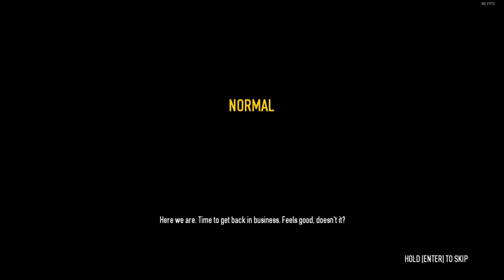PAYDAY 2 Training | Online Gameplay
Payday 2 is a cooperative first-person shooter video game developed by Overkill Software and published by 505 Games. The game is a sequel to 2011's Payday: The Heist. It was released in August 2013 for Windows, PlayStation 3 and Xbox 360. An improved version of the game, subtitled Crimewave Edition, was released for PlayStation 4 and Xbox One in June 2015. A version for the Nintendo Switch was released in February 2018.

Two years after the events of the previous game, the Payday gang comes to the Washington metropolitan area to perform another heisting spree. The player takes control of one of the gang's twenty one members and can perform heists alone, or with up to three teammates. The player can participate in a variety of heists, including but not limited to robberies of banks, shops and armored cars, and producing and distributing narcotics. The game differs on the previous by allowing much more customization of the player (aesthetically and gameplay-wise), somewhat improved graphical interface and experience, more variety and playability in levels, and has reworked stealth mechanics.

An accompanying web series was produced to promote the game. The game was profitable from pre-orders alone and received positive reviews. Payday 2: Crimewave Edition which offers improved graphics, new content and all previous DLCs, was released for PlayStation 4 and Xbox One in June 2015.

A sequel, titled Payday 3, is currently in the works and is scheduled for a 2022/2023 release.

The game consists of a variety of 'heists' that a player can opt to either carry out by themselves, with the AI, or as part of a multiplayer game. There are heists such as bank robberies, drug trafficking runs, rigging an election, or stealing smuggled nuclear warheads. Some of the heists put a large emphasis on stealth, often leading to bonus experience points and money on completion, and certain heists can only be done in stealth.

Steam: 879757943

Player: Crossbow

Laptop Configuration: Lenovo Idepad 320
Ram: 8Gb, Hdd: 1Tb
Graphic: Nvidia 940mx